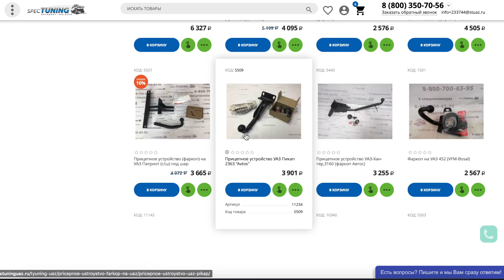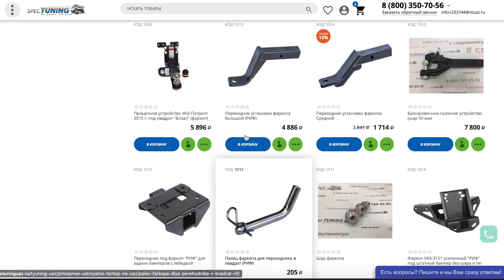Фаркоп УАЗ 469, Хантер (ВОЕННЫЙ)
Сегодня хотели бы представить вашему вниманию тягово-сцепное устройство он же "Фаркоп" на автомобили УАЗ 469, Хантер и их мод. с демпфирующим устройством в сборе. Также его еще называют военный, мягкий, поворотный.

Today we would like to bring to your attention the towing device, which is also a hitch for UAZ 469, Hunter cars and their mod. with damping device assembly. It is also called military, soft, rotary.